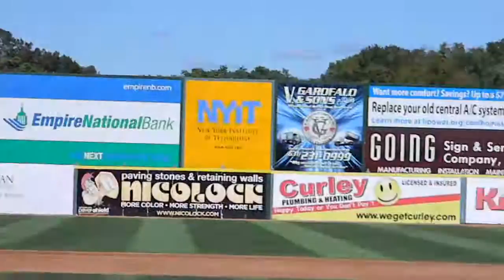Ducks Timo Perez Batting 9/15/12 HD